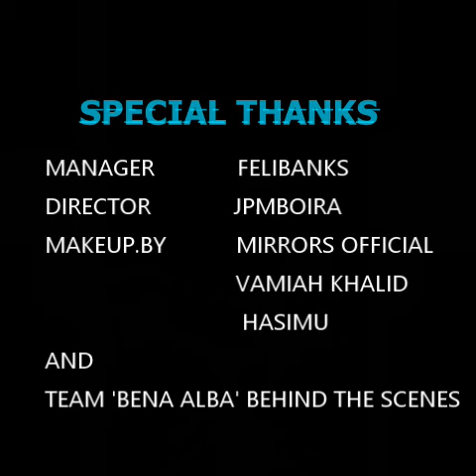OWANGE== Bena Alba (BEHIND THE SCENES )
Writen by, Bena alba
Produced by, BUTAR MAGICAL ON THE BEAT
JAHLIVE STUDIOS
DIRECTED BY.. JP MBOIRA